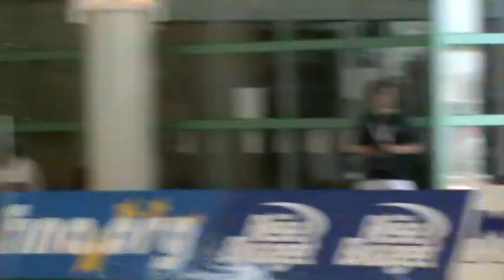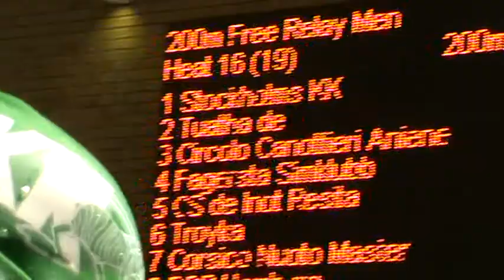XIII World MastersChemionships 2010 in Geteborg swiming Troyka 200m Free Relay M 16 heat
XIII World MastersChemionships 2010 in Geteborg swiming Troyka 200m Free Relay M 16 heat  Эстафета 4х50 в/с мужчины "Тройка"